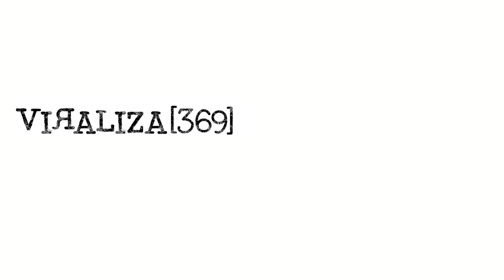Luis Barreda: "Acortar distancias con el ciudadano requiere gran responsabilidad"